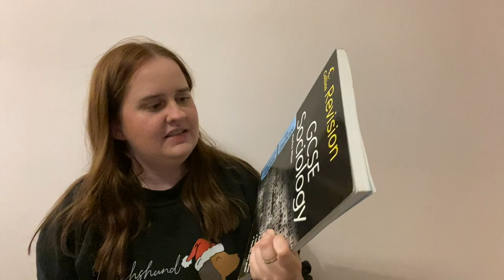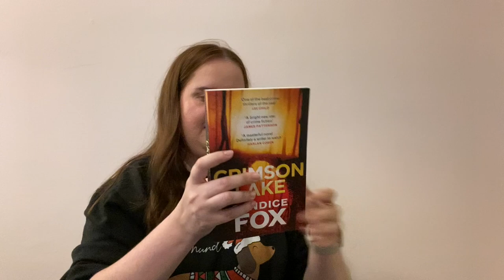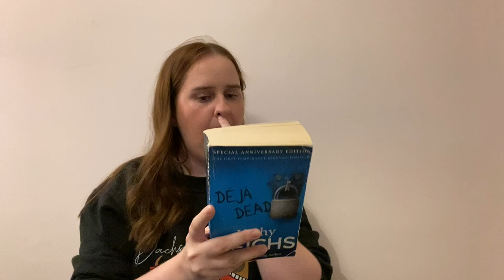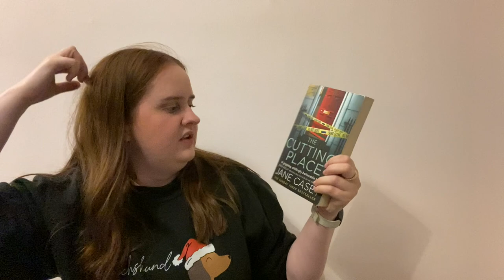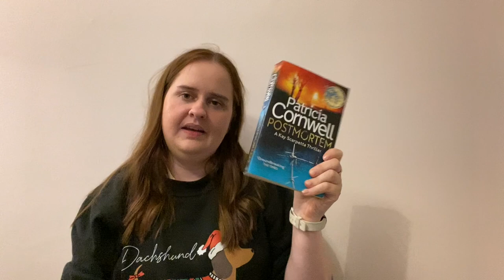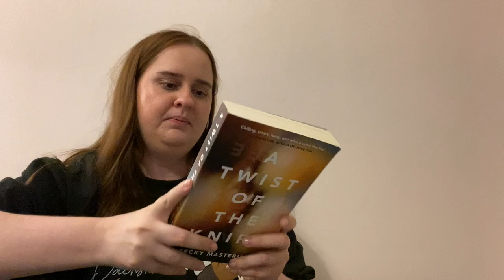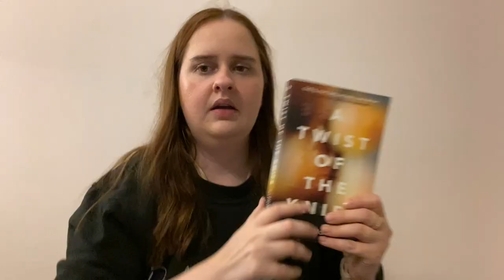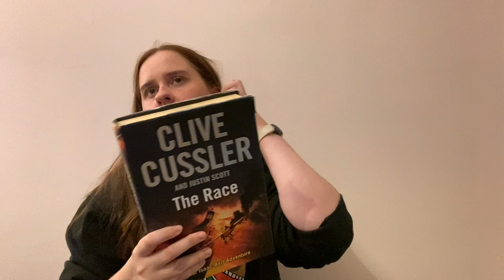book unhaul 📖 decluttering my books for Christmas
Time to declutter to create more space for books at Christmas

Hey,
2024. Wow. How has it got to this point. Here is to the year of reading for fun, finding new 5 star books, starting series and expanding reading tastes. I hope you have a great year :)